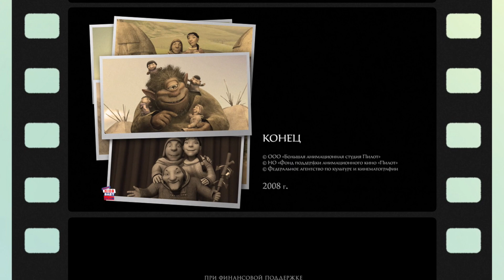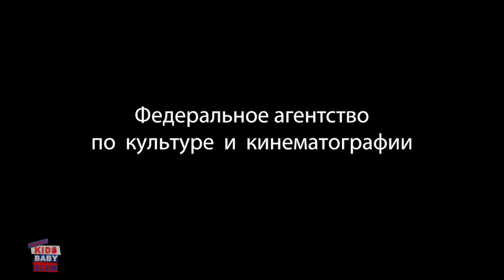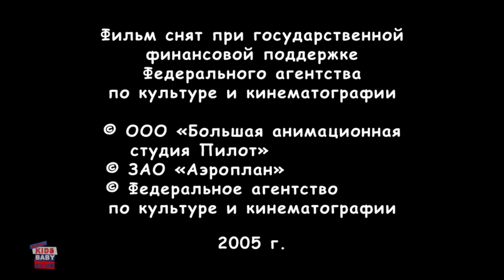Как помирились Солнце и Луна | Таймырская сказка | How the Sun and the Moon made Peace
привет, дети, смотреть все новые мультфильмы для детей на русском Kids Baby Club Russia.

также посмотрите наши детские дошкольные видео и коллекцию детских стихов на русском языке с творческой анимацией и музыкой